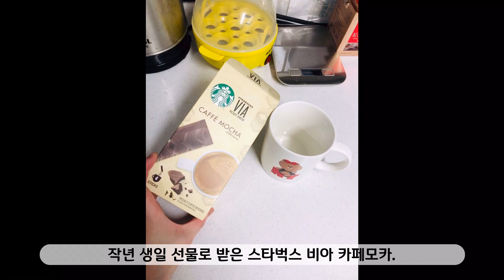30대 의대생 👩🏻‍⚕️ | 개강연기 브이로그✌️| 모닝루틴, 마켓컬리 언박싱/추천제품, 대파 키우기🌱, 스타벅스 비아 카페모카 etc